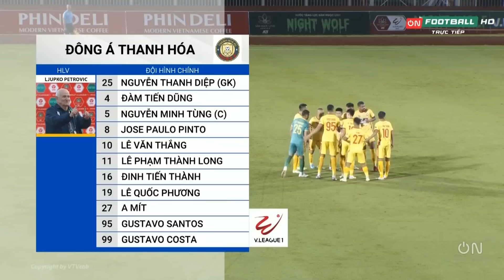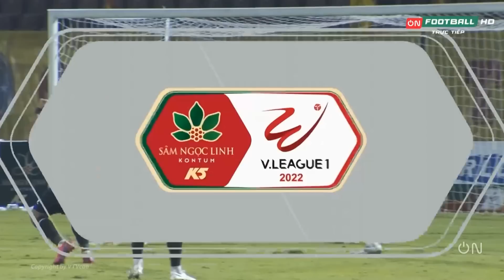Trọng tài FIFA Ngô Duy Lân bị treo còi lần 2 và nỗi buồn của vua áo đen đẳng cấp nhất Việt Nam